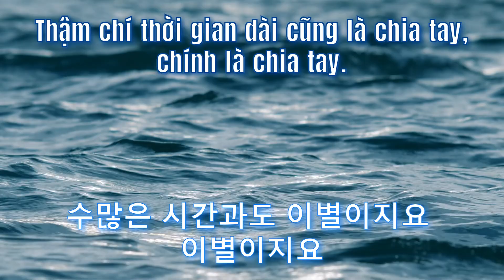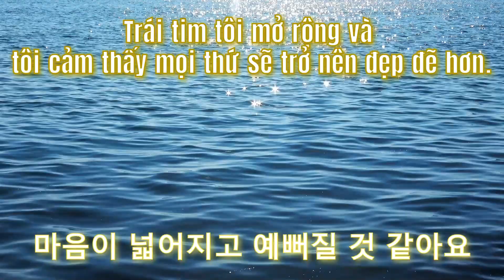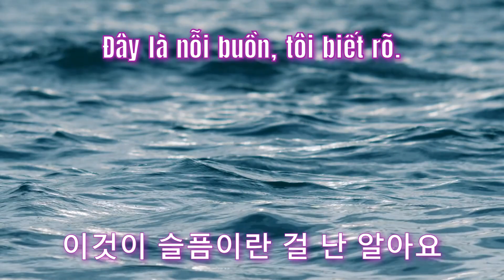해바라기 - 모두가 사랑이에요 (Viet Lyrics) 1080p